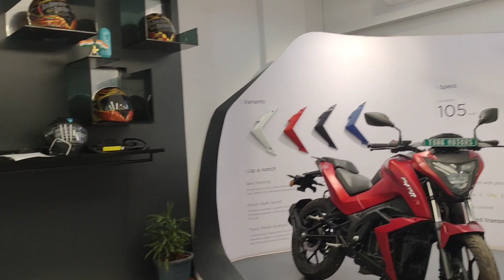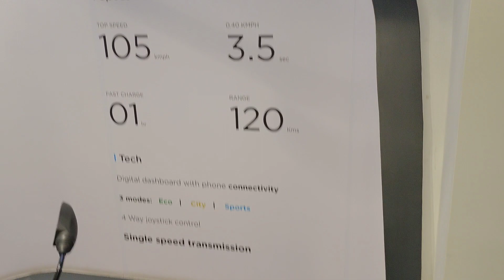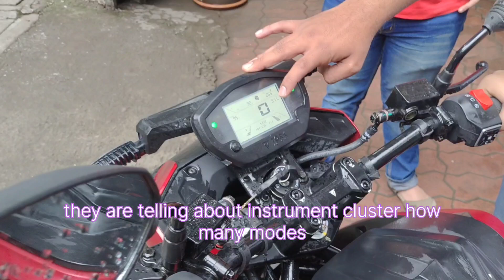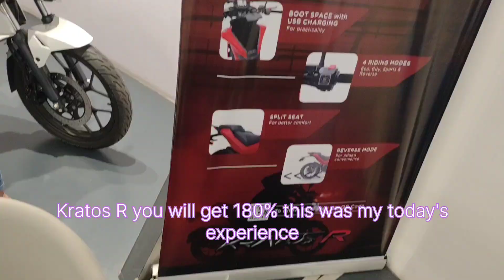Should I suggest this electric bike to my friend?🤔